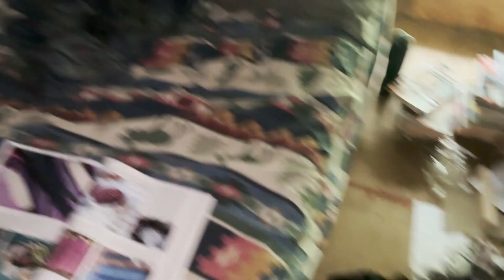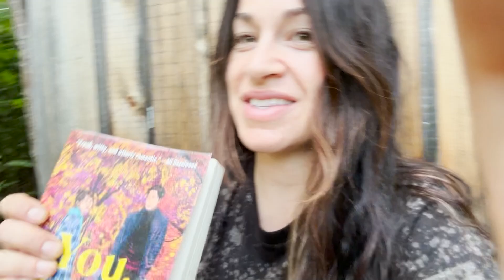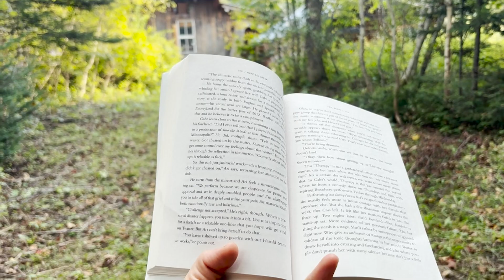living a simple life... A Fall RESET + deep cleaning an OFF-GRID Post and Beam Handmade Home🍂🧸🧦🌙🍁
it is FINALLY FALL! (aka my favorite season and yeah, I'm an October Baby🌙🧦🍁) of course we are kicking off the season with a solid RESET! hope you enjoy this vlog and feel motivated to have a fall reset to feel refreshed & cozy for fall :)
i can't believe we're in the 10th month of the year already... i can't wait to have another cozy fall filled with some great memories, living off-grid with my family in a post and beam handmade home. happy to now have a deep cleaned house, new thrifted fall clothes, and goals set for the new month!! FALL RESET: re-organizing + deep cleaning my home | getting ready for cozy season

Let’s reset for autumn 🌙🧦🍁 In this video, we enjoy the simple things in life, get ready for some fall fun activites, do some pumpkin shopping, make a mental mood board, and prep for the new autumn season ahead for 2024! I hope you enjoy this video, friends 🌙

fresh new season means reset routine, autumn edition. spend a couple cozy October days with me welcoming autumn. fall clothing haul, autumn fashion, clean with me & more.